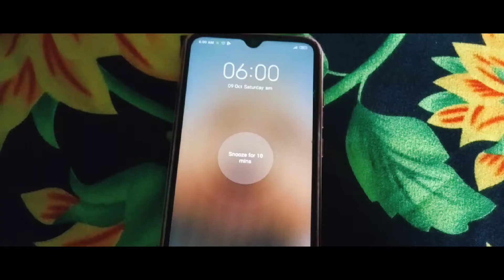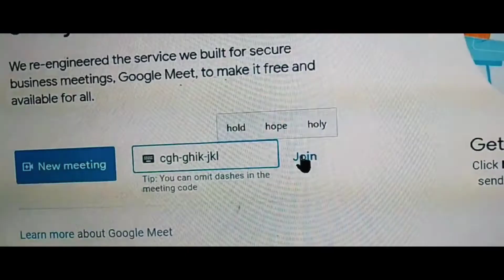LIGTAS NA BALIK ESKWELA | SHORT FILM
This short film is our output for our purposive communication using non-verbal communication.